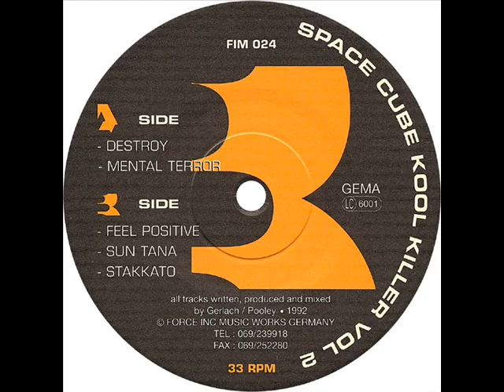Space Cube Sun Tana